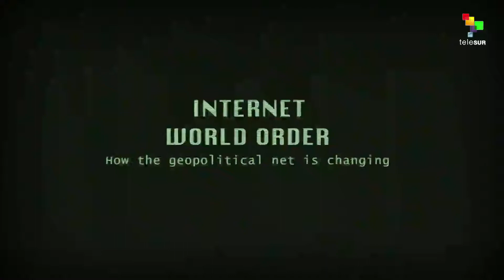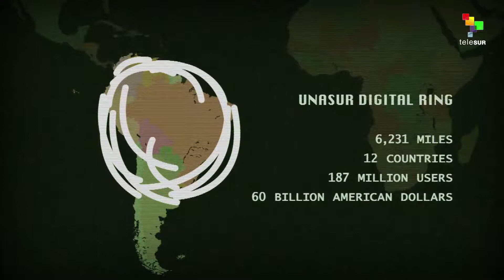Internet World Order | Infographic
Is it possible for states to ensure that other countries do not snoop on their data?